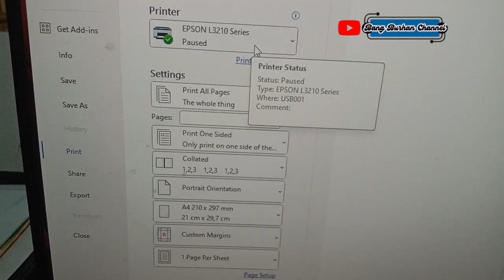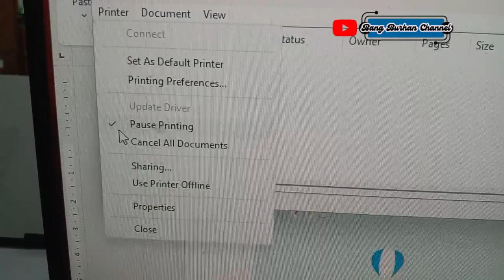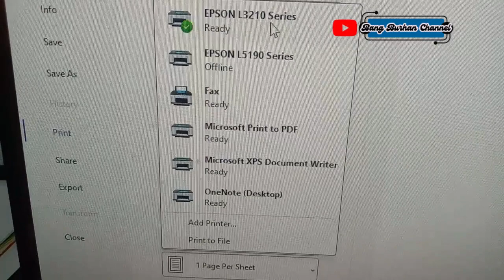Cara Mengatasi Printer Terdeteksi PAUSED